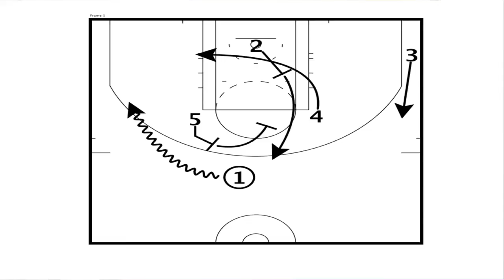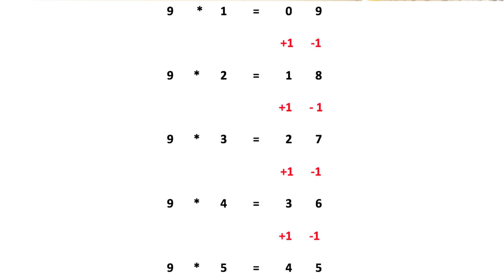How we can fuse Education and Sports to get better outcomes. | Issa Fofana | TEDxYouth@Kingtom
In a country where the value of sports is not seen, Issa Fofana, a teacher who doubles as a basketball coach, talks on bridging the gap between coaching and teaching. He shares lessons that formal education can learn from sports in order to have better outcomes. Issa is a Computer Science graduate of Njala University, and is currently a Lecturer and research assistant at his alma mater. He is also a Scouter of the First Freetown Troop. After graduating from university, Issa volunteered at the Sierra Leone Fellowship of Evangelical Students.

Issa is very passionate about sports. He is a Basketball coach for Archibald Red Flames, a Freetown based basketball team of Secondary school pupils, University students and graduates. Issa led ‘Archibald Red flames’ to their first Tournament win in 2017, and they’ve successful defended their title earlier this year. In a country where sports is seen as a path for drop outs and the visionless, Issa and some friends were able to put forth a team of focused young men passionate about the game of Basketball. Issa’s goal is to change the face of basketball in Sierra Leone and to bridge the gap between sports and education, wherein both fields can complement each other. This talk was given at a TEDx event using the TED conference format but independently organized by a local community.